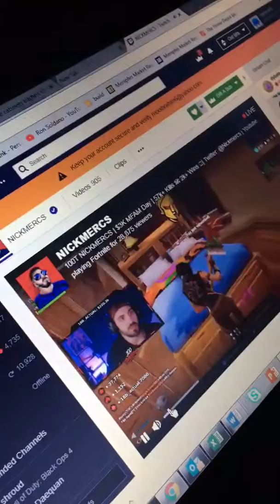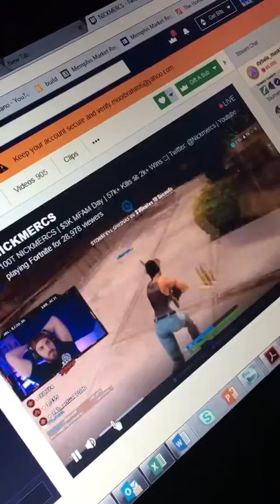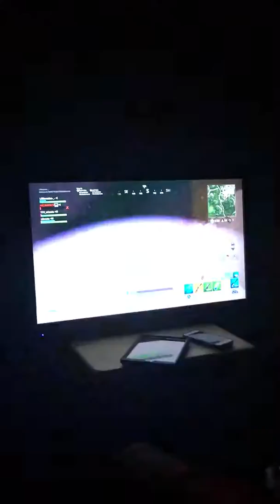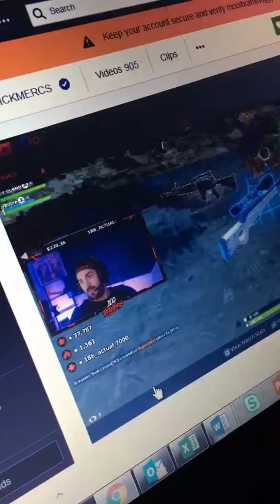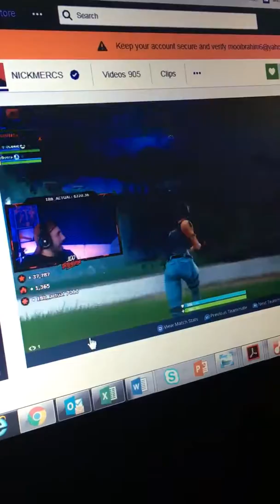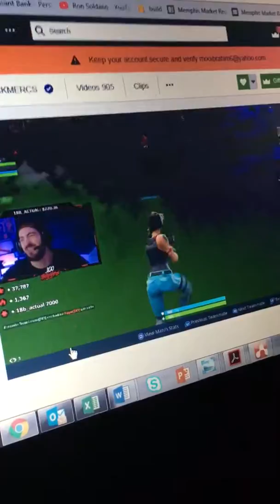NickMercs watching lilRonniee-_-